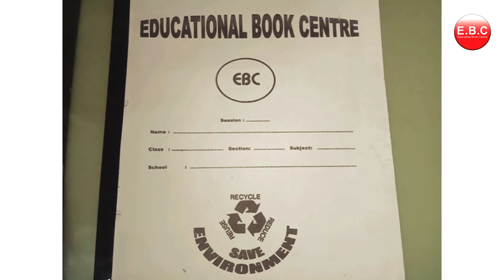Number System | Maths Project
MATHS PROJECT

1. Gagan Public School, Khair bypass Road, Aligarh

2. Gagan Public School, Greater Noida West, Noida Extension

3. Gagan Public School, Agra Road, Aligarh

4.  Gagan Public School, Jail Road, Aligarh

5. Gagan College of Management and Technology